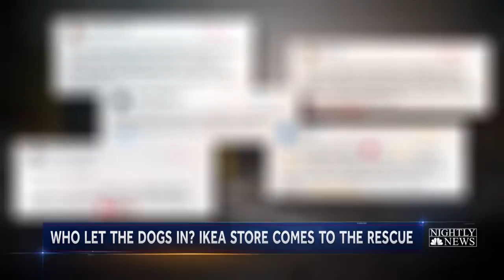Italian Ikea Opens Up Its Doors For Stray Dogs | NBC Nightly News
Social media users around the world are praising an Ikea in Catania, Italy after it was revealed that the store is letting in stray dogs during the cold winter months.